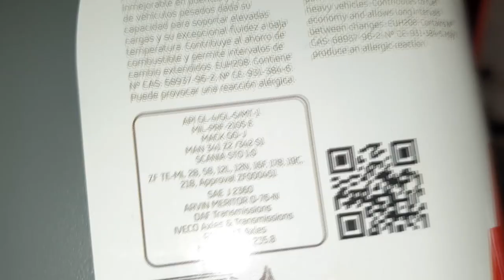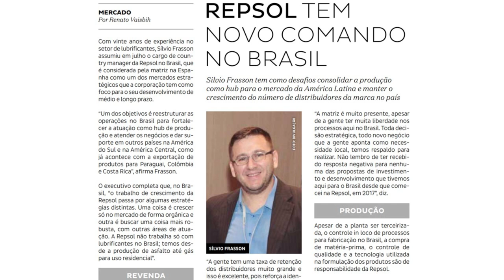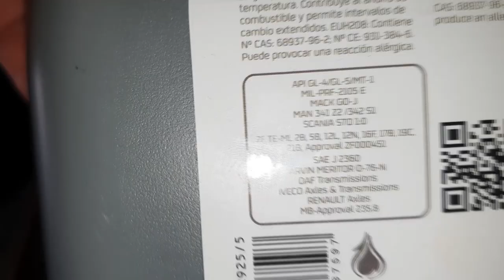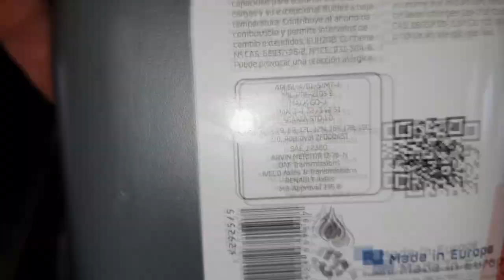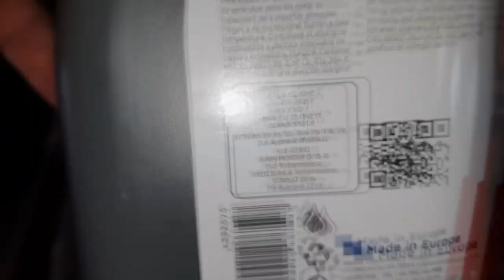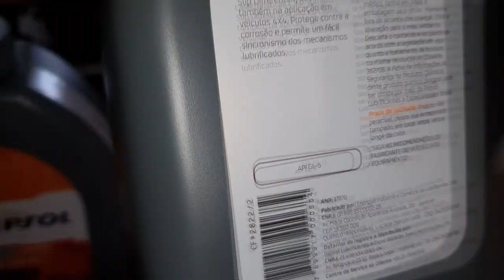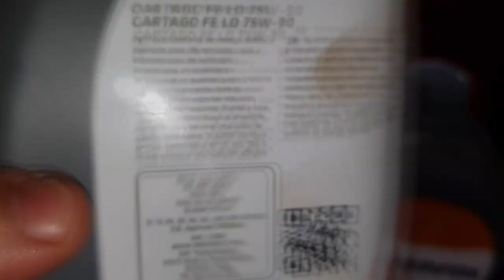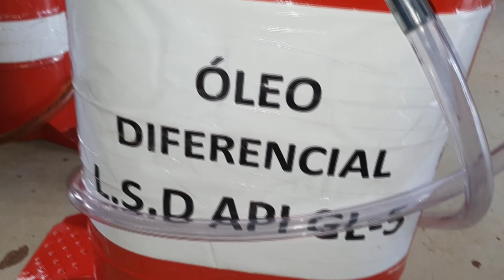EP. 695// HILUX 2015 CÂMBIO MANUAL Como Trocar o ÓLEO - Qual Óleo CORRETO - Qual o ÓLEO DIFERENCIAL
Tudo o que você sempre quis saber sobre óleo de câmbio manual e diferencial e não tinha para quem perguntar!
Qual óleo do câmbio manual da Hilux?
Qual óleo do diferencial da Hilux?
Qual km quilometragem trocar óleo do câmbio manual da Hilux?
Qual km quilometragem trocar óleo do diferencial da Hilux?
Qual o óleo certo do câmbio diferencial da Hilux?

"revisão s10"
'revisão toyota"
"bda 4x4"
"manutenção triton"
"manutenção camionete"
"mecânica 4x4"
"chassis hilux"
"montagem hilux"
"militec funciona"
"serviços toyota"
"oficina toyota"
"o que é hilux garbosa"
"mecânica toyota"
"manutenção toyota"
"restauração hilux"
"hilux antiga"
"diesel 4x4"
"como montar motor diesel"
"diesel 4x4"
"mecânica chevrolet"
"melhor marca óleo s10 5w30"
"como balancear"